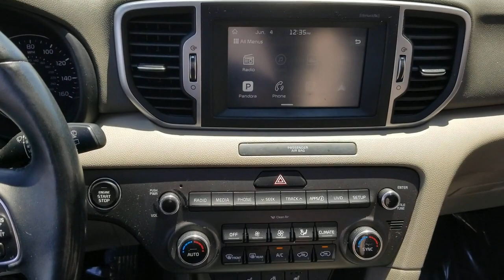2017 Kia Sportage Oaklawn, Chicago, Orland Park, Lagrange, Palos, IL 95701A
Mineral Silver  2017 Kia Sportage available in Oak Lawn, Illinois at Oak Lawn Toyota. Servicing the Chicago, Orland Park, Lagrange, Palos, IL area.

4320 W. 95th Street

EX Premium Package, Carpet Floor Mats, 16.4 Gal. Fuel Tank, 2 LCD Monitors In The Front, 2 Seatback Storage Pockets, 3 12V DC Power Outlets, 3-Step Heated Front Bucket Seats -inc: 8-way power adjustable driver seat w/2-way power lumbar support and 4-way manually adjustable passenger seat, 3.195 Axle Ratio, 4-Wheel Disc Brakes w/4-Wheel ABSFront Vented DiscsBrake AssistHill Descent Control and Hill Hold Control, 60-40 Folding Bench Front Facing Manual Reclining Fold Forward Seatback Rear Seat, ABS And Driveline Traction Control, Air Filtration, Airbag Occupancy Sensor, Analog Appearance, Auto On/Off Projector Beam Halogen Daytime Running Headlamps w/Delay-Off, Automatic Full-Time All-Wheel, Back-Up Camera, Battery w/Run Down Protection, Black Grille w/Chrome Surround, Black Wheel Well Trim, Body-Colored Front Bumper w/Black Bumper Insert, Body-Colored Power Heated Side Mirrors w/Manual Folding, Body-Colored Rear Bumper w/Black Rub Strip/Fascia Accent, Cargo Space Lights, CARPET FLOOR MATS, Carpet Floor Trim, Chrome Door Handles, Chrome Side Windows Trim and Black Front Windshield Trim, Clearcoat Paint, Compact Spare Tire Mounted Inside Under Cargo, Cruise Control w/Steering Wheel Controls, Curtain 1st And 2nd Row Airbags, Day-Night Rearview Mirror, Deep Tinted Glass, Delayed Accessory Power, Driver And Passenger Door Bins, Driver And Passenger Visor Vanity Mirrors w/Driver And Passenger IlluminationDriver And Passenger Auxiliary Mirror, Driver Foot Rest, Driver Seat, Dual Stage Driver And Passenger Front Airbags, Dual Stage Driver And Passenger Seat-Mounted Side Airbags, Dual Zone Front Automatic Air Conditioning, Electric Power-Assist Speed-Sensing Steering, Electronic Stability Control (ESC), Electronic Transfer Case, Engine Immobilizer, Engine: 2.4L GDI DOHC 16V I4 -inc: dual CVVT, EX PREMIUM PACKAGE-inc: Blind Spot Detection (BSD)Rear Cross Traffic Alert (RCTA)Lane Change Assist (LCA)Heated Steering WheelPanoramic Sunroofpower sunshadeAuto-Dimming Rear View Mirror w/HomeLinkLED Interior LightingHeated Power Folding MirrorsLED turn signals, Fade-To-Off Interior Lighting, Fixed Rear Window w/Fixed Interval WiperHeated Wiper Park and Defroster, FOB Controls -inc: Cargo Access, Front And Rear Anti-Roll Bars, Front Center Armrest and Rear Center Armrest, Front Cupholder, Front Fog Lamps, Front Map Lights, Front Windshield -inc: Sun Visor Strip, Full Carpet Floor Covering, Full Cloth Headliner, Full Floor Console w/Covered StorageMini Overhead Console w/Storage and 3 12V DC Power Outlets, Fully Galvanized Steel Panels, Gas-Pressurized Shock Absorbers, Gauges -inc: SpeedometerOdometerEngine Coolant TempTachometerTrip Odometer and Trip Computer, GRAYLEATHER SEAT TRIM, GVWR: 4 740 lbs, HVAC -inc: Underseat Ducts and Console Ducts, Illuminated Glove Box, Integrated Roof Antenna, Interior Trim -inc: Metal-Look Interior Accents, Leather Gear Shifter Material, Leather Seat Trim, Leather/Metal-Look Steering Wheel, Liftgate Rear Cargo Access, Lip Spoiler, Low Tire Pressure Warning, Manual Adjustable Front Head Restraints and Manual Adjustable Rear Head Restraints, Manual Tilt/Telescoping Steering Column, MINERAL SILVER, Multi-Link Rear Suspension w/Coil Springs, Outboard Front Lap And Shoulder Safety Belts -inc: Rear Center 3 PointHeight Adjusters and Pretensioners, Outside Temp Gauge, Passenger Seat, Perimeter alarm, Perimeter/Approach Lights, Permanent Locking Hubs, Power 1st Row Windows w/Driver 1-Touch Up/Down, Power Door Locks w/Autolock Feature, Power Fuel Flap Locking Type, Power Rear Windows, Proximity Key For Doors And Push Button Start, Radio w/Seek-ScanClock and Steering Wheel Controls, Radio: AM/FM/SiriusXM -inc: 7' touchscreenUVO eServicesAndroid Auto160 watt sound system6 speakersUSB/auxiliary input jacks and Bluetooth phone and streaming audio w/voice recognition, Rear Child Safety Locks, Rear Cupholder, Redundant Digital Speedometer, Remote Keyless Entry w/Integrated Key TransmitterIlluminated EntryIlluminated Ignition Switch and Panic Button, Roof Rack Rails Only, Side Impact Beams, Single Stainless Steel Exhaust, Steel Spare Wheel, Strut Front Suspension w/Coil Springs, Tailgate/Rear Door Lock Included w/Power Door Locks, Tires: P225/55R18, Transmission w/Driver Selectable Mode, Transmission: 6-Speed Automatic, Trip Computer, Variable Intermittent Wipers w/Heated Wiper Park, Vinyl Door Trim Insert, Wheels: 18' Alloy